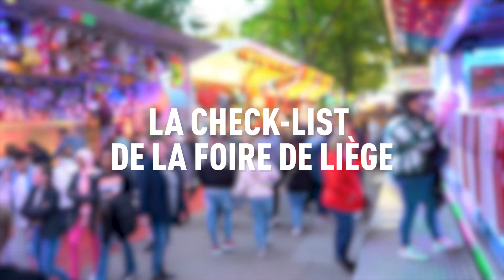Cap sur Liège - La Foire d'Octobre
La Foire de Liège c’est l’incontournable rendez-vous du mois d’octobre.

Les forains vous accueillent lors de cette 162ème édition du 1 octobre au 13 novembre 2022. Venez vous amuser en famille ou entre amis sur l’une des plus belles foires d’Europe et la plus grande de Belgique avec ses 166 attractions, à la fois traditionnelles et de dernières générations. Il y a en aura pour tous les goûts parmi vos attractions préférées et l’envie irrésistible d’essayer toutes les nouveautés.

"Cap sur Liège" c’est aussi un podcast !
Une plongée au cœur des événements positifs de la Ville de Liège.
Pour l'occasion, les forains nous parle de leur attachement à la Ville de Liège.